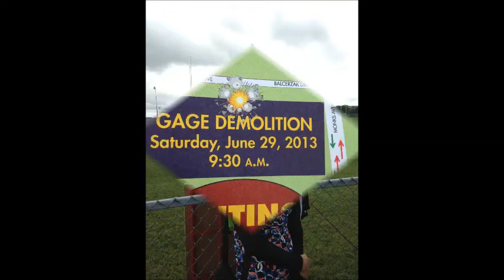Gage Demolition 2013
Gage Towers go down